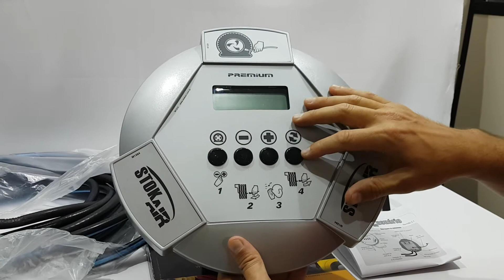Calibrador de Pneus Digital Premiun Stok Air - Vídeo de Apresentação - Lubmix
Calibrador de Pneus Digital Premium StokAir MSO-CPP 90 - 240 VAC  50-60 Hz . Veja vídeo de apresentação.

Atuando na fabricação e distribuição de calibradores eletrônicos de pneus para todo o Brasil e Europa, a STOK AIR oferece um equipamento de alta qualidade, seguindo os padrões Internacionais. Trata-se de um produto de alta tecnologia, alto desempenho, confiabilidade, resistência, praticidade e principalmente segurança. Garantia de dois anos. Gabinete em alumínio. Painel com leitura em ícones (desenhos) facilita o entendimento do processo de calibragem. Equipamento à prova de água. Sistema de configuração do equipamento pelo teclado: (Ex: 58 libras p/ 145 libras ou 145 libras p/ 58 libras)Compatibilidade com nitrogênio. Confira agora mesmo! Entregamos para todo o Brasil!

A Lubmix é referência nacional na Comercialização de Equipamentos para Lubrificação e Abastecimento.

Com soluções completas e eficientes, atende os mais variados segmentos do Mercado - Como Usinas, Mineradoras, Construtoras, Indústrias, Transportadoras, Postos de Combustíveis, Concessionárias garantido qualidade Superior e Excelente custo-benefício.

🚨 FAÇA UMA COTAÇÃO SEM COMPROMISSO